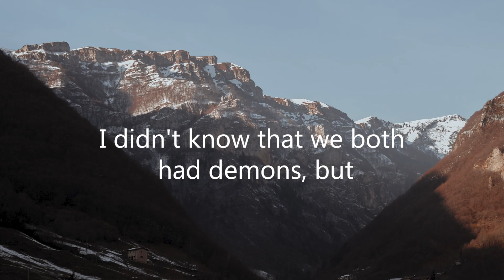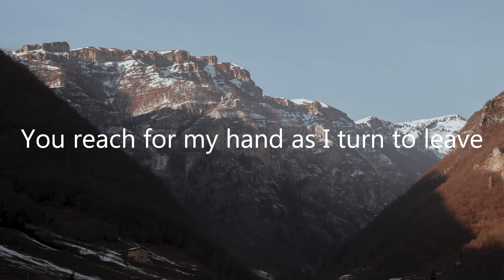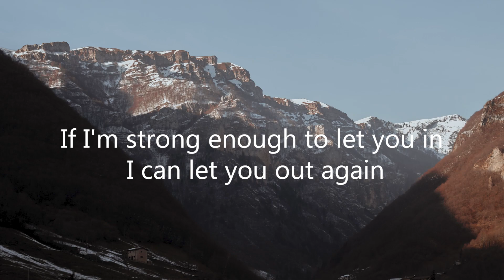Dean Lewis - Hurtless (Letra/Lyrics) | Official Music Video